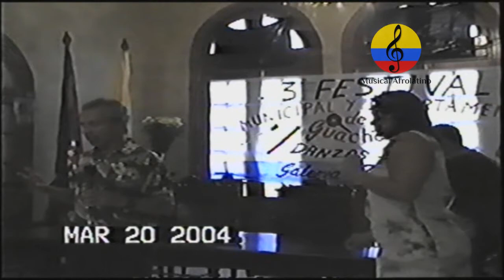La guacherna samaria, conferencia. VII parte, 2004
Imágenes de la conferencia en torno a la llamada guacherna o tambora samaria realizada el 20 de marzo   del año 3017 en la ciudad de Santa Marta – Magdalena. Además, se pueden apreciar imágenes y fotografías relacionadas con la ciudad de Santa Marta y algunos cultores de La Tambora o guacherna samaria. Se complementa este documental, con imágenes del foro-conferencia, en la cual, participaron gestores culturales, músicos e investigadores, como Chela Orozco Méndez, el profesor Armando Lacera, Roosevelt González, Pedro Del Valle, el difunto percusionista apodado Teveo, entre otros. Esta expresión se constituye en un patrimonio cultural musical inmaterial de Santa Marta, conocida también como el toque del “pitánpitán”, que menciona Carlos Vives en algunas de sus canciones, también conocido como golpe de fandango, o de guacherna. Es una música urbana con trasformaciones estructurales en los últimos años, pero que sin duda, es una sonoridad única en el Caribe colombiano, tiene influencias del estilo conocido como golpe de “chalupa” en la región del Rio Magdalena. Son muchos los cultores quienes han contribuido a impulsar este tipo de música, por ejemplo, la tambora de Carrucha y Colón que se encuentra entre los Grupos de tamboras tradicionales de mayor reconocimiento en la ciudad de Santa Marta, grupos la tambora de los Troncos, La Candelilla, Matei, El Bollo, Los Hermanos Hernández de la calle 8, El Popular Te Veo, el popular “Johnny Viti”(q.e.p.d), quien tenía la facultad de tocar los pitos con una botella, Gabriel Gómez Rosete, popularmente conocido como Carrucha, el señor Arnoldo Enrique Vergara García, popularmente conocido en el mundo de la música como “Colón”, la tambora conocida como “La Tromba Samaria” de grata recordación en el Estadio Eduardo Santos durante los partidos del Unión Magdalena, Chela Orozco, directora de la Fundación Cultural 'Los Hijos de la Sierra', etc. En este documental también aparecen los músicos Pedro Del Valle, Darwin Escorcia, Beto Freyle, Sigilfredo Campo, Alex Rey y Manuel Antonio Rodríguez, se realizó con el propósito de difundir a nivel Nacional e internacional parte de la identidad cultural del samario. Grupo de danzas de la Universidad Tecnológica del Magdalena,